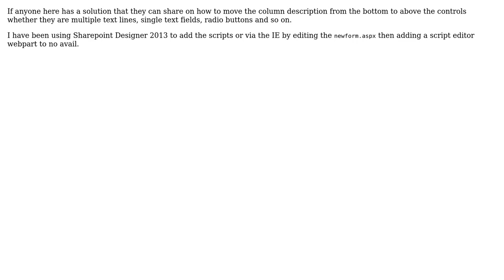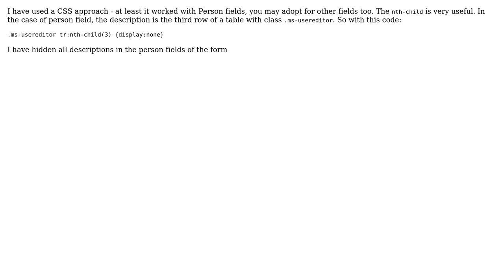Sharepoint: Moving column descriptions above the textbox (2 Solutions!!)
Sharepoint: Moving column descriptions above the textbox

With thanks & praise to God, and with thanks to the many people who have made this project possible! | Content (except music & images) licensed under CC BY-SA | Music | Images & others | With thanks to user Robert Lindgren user pluckedkiwi user normsp user Marpio and the Stack Exchange Network Trademarks are property of their respective owners. You are responsible for your own actions.